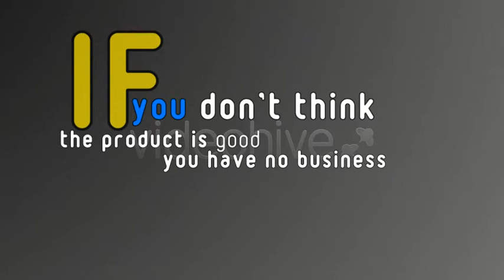After Effects Project Files Common Typo VideoHive